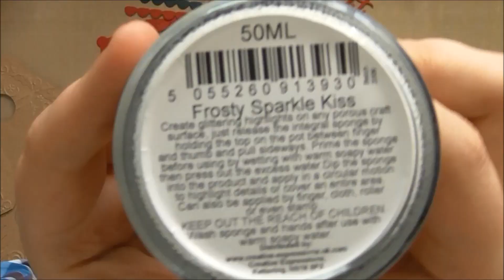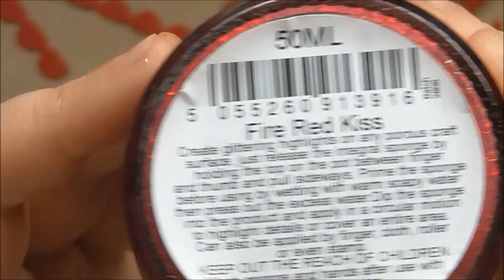Creative Expressions Gingerbread House :D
Creating a 3D Gingerbread House gift box/decoration using the wonderful Festive Collection dies by Sue Wilson for Creative Expressions :D I had so much fun creating this Gingerbread House adding all the different elements, and I've tried to add in lots of annotations to the video to help you make sense of my process :D Enjoy :D

Creative Expressions products used in this video :D

Creative Expressions Wintery Frame 5x7 Embossing Folder
Cosmic Shimmer Diamond Frost – Aurora Sparkle:
Cosmic Shimmer Twinkles – Red Fire
Non Stick Craft Sheet
Cosmic Shimmer Glue:
Woodware Ultra Fine Tip Glue Applicator Bottles
Creative Expressions Stamps By Lisa Horton Winter Woodland
Ranger Perfect Medium Ink Pad
Cosmic Shimmer Bright Gold Detail Embossing Powder: